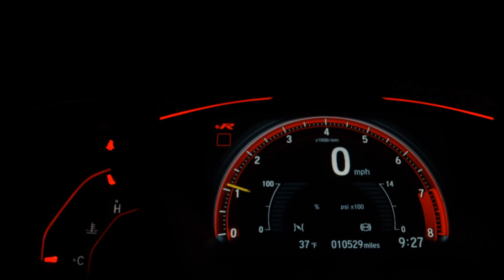CHEVROLET CORSA - 2005 - Presidente Prudente/SP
CORSA HATCH JOY 1.8
ANO: 2014
DIREÇÃO HIDRÁULICA
VIDROS ELÉTRICO

-APROVAÇÃO FACILITADA
- AUTÔNOMO
- ASSALARIADO
*SUJEITO À ANÁLISE DE CRÉDITO!

Whatsapp Vendedores

Dados do Veículo
Veículo: CHEVROLET / CORSA 1.8 MPFI JOY 8V
Ano: 2005/2005
Combustível: FLEX
Portas: 4 PORTAS
Câmbio: Manual
Cor: PRATA
KM: 106.430

✅ Direção Hidráulica
✅ Vidros Elétricos
✅ Limpador Traseiro